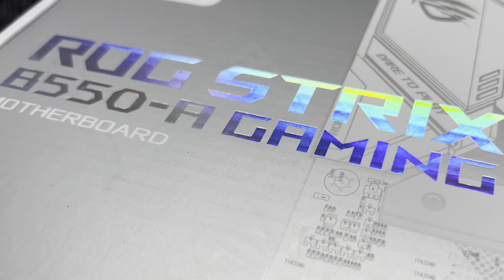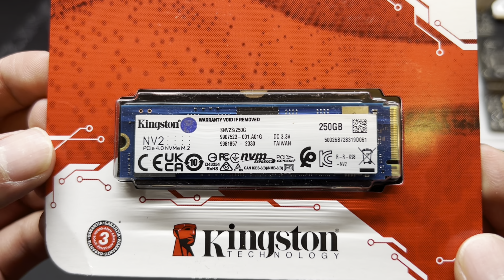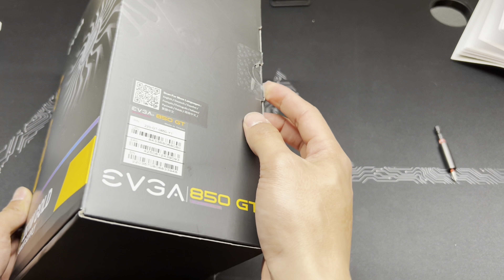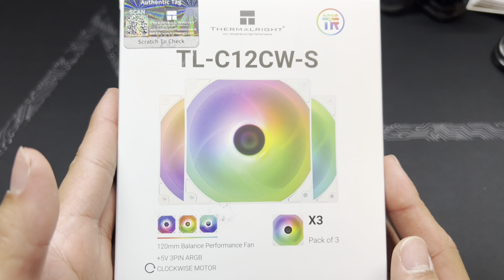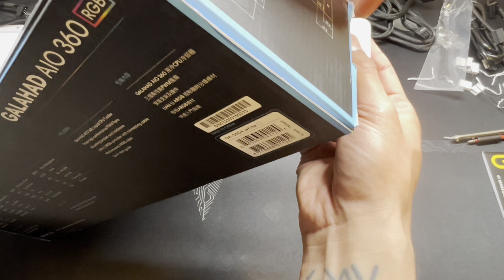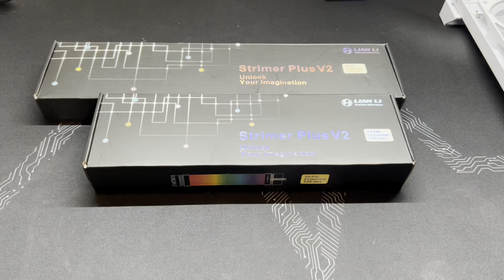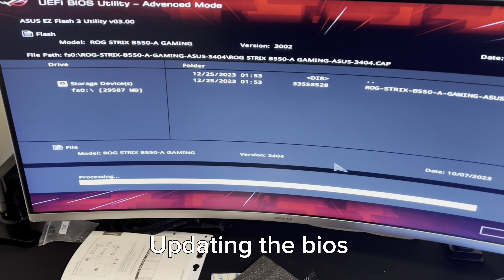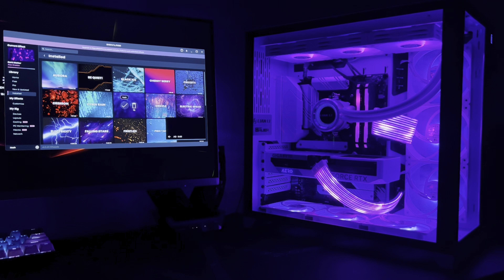My First PC Build | White Build | Lian Li O11 Dynamic | 4060ti | RGB Overload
My first time building a PC! Hope you enjoy the video, it me a while to build this I had to stop and look things up too haha!

Timestamps
00:00 Intro
1:04 motherboard
1:19 cpu
2:06 ram
2:57 nvme
4:38 MB install
6:53 psu
9:14 fans
10:29 aio
14:43 rgb strimers
16:34 4060ti
18:27 first start
19:05 argb hub
19:19 b roll
20:13 light show
22:54 outro